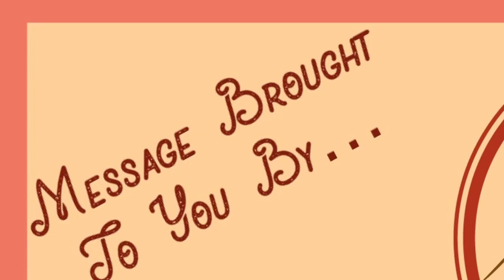A Timeline Of Final Events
"A Timeline of Final Events" (final edit)